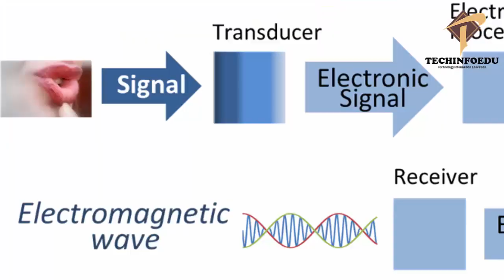Where is your Antenna? | What is Transmitters? Receivers?Antenna Explained in [Hindi/Urdu]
Asslam O Alikum Dosto, yeh 1 information video hy is video mein maine aap ko Different Antennas k baare mein btany ki koshish ki hy, aap sab Doston ny bohat tarah k Antennas dekhe hon gy, jin main sy kuch Transmitters ho sakty hain Receivers ho sakty hain, ya aap ny TV tower,Mobile Tower,Cellphone Tower,Radio Tower zror dekhy hon gy. aaj is video main maine aap ko bataya hai k alag alag types ke antennas kaise hote hain or yeh sary Antnna kaam kesy krty hain or in k pichy ki science kia ha? Dosto mujhe umeed hai k Different Types of Antenna ki yeh video aap ko pasand aaye ge.video ko like or share krrna mat bhholiya ga, Aap ka din accha guzry Allah Hafiz.